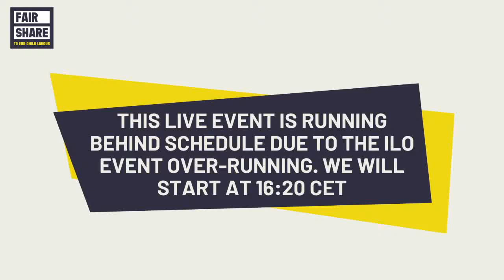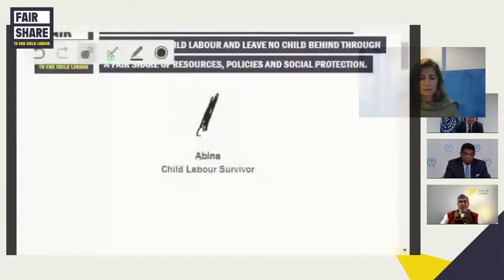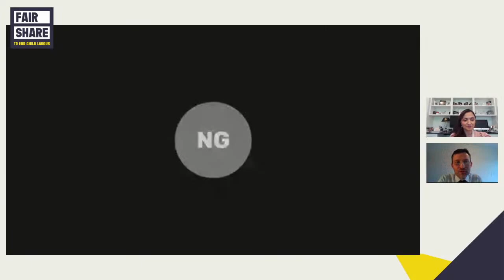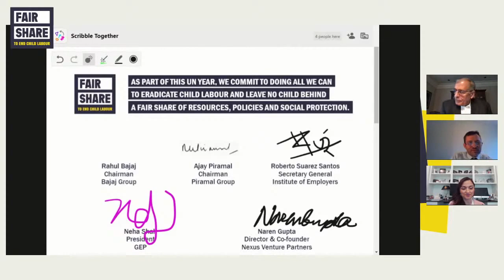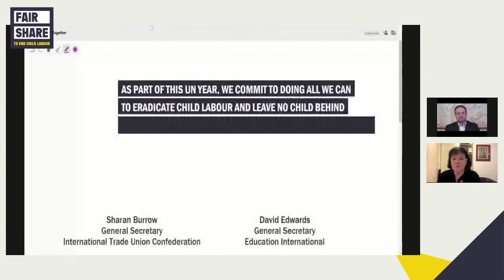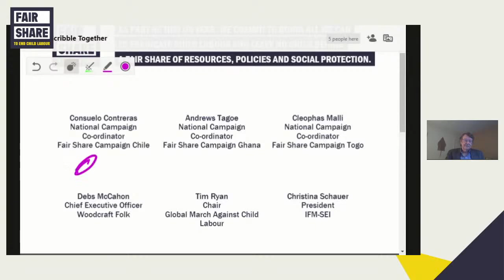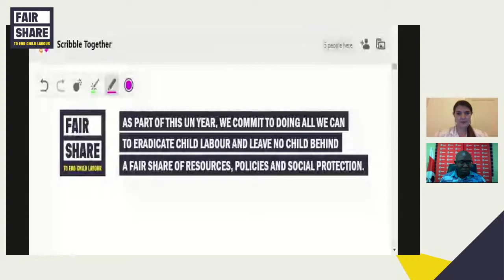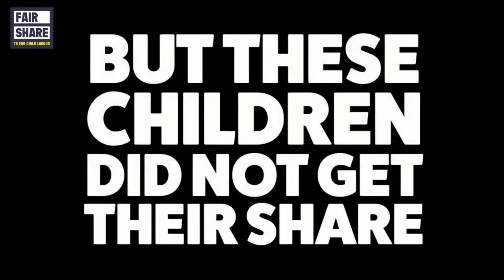Fair Share to End Child Labour